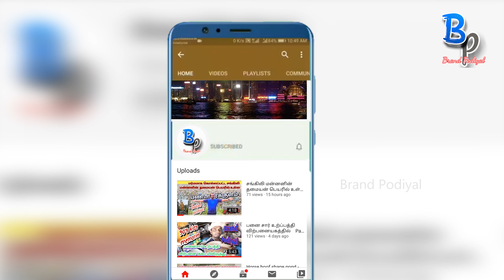வீதிக்கு வந்த திருநெல்வேலி சந்தை | Thirunelvely market working in road | Jaffna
Hi everyone  I am "Brand Podiyan" Jeya from Jaffna in Srilanka

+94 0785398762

High light of this video

All markets in the Northern Province of Sri Lanka are closed due to corona.

Thus many market traders do business on the street.

This video shows the Tirunelveli market traders doing business on the street.

இலங்கையில் வடக்கு மாகாணம் முழுவதும் உள்ள அனைத்து சந்தைகளும் கொரோனா காரணமாக மூடப்பட்டுள்ளது.

இதனால் பல சந்தை வியாபாரிகள் வீதியோரத்தில் வியாபாரம் செய்கிறார்கள்.

இக்காணொளியில் திருநெல்வேலி சந்தை வியாபாரிகள் வீதியோரத்தில் வியாபாரம் செய்வதை இக்காணொளியில் பதிவு செய்யப்பட்டுள்ளது.

SIV arts

Telephone, WhatsApp, Viber
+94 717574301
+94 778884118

for advertising purposes
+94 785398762